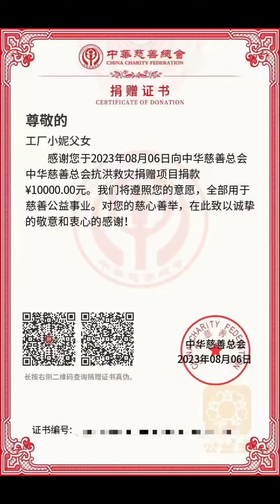單親爸爸|說好考一百分給一百元錢，妮子找我只要18元，知道原因後老父親血壓飆漲！【工廠小妮】親子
說好考一百分給一百元錢，妮子找我只要18元，知道原因後老父親血壓飆漲！【工廠小妮】